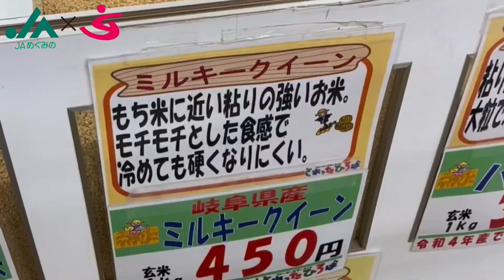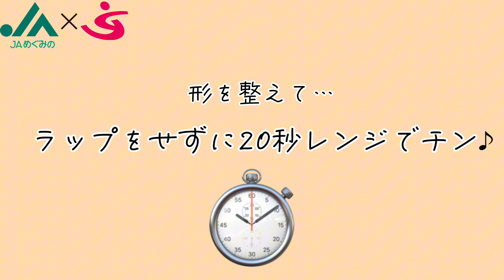料理(おにぎらず)｜JAめぐみの×美・デザイン＆医療事務コース 産学連携授業作成動画｜中部学院大学・中部学院大学短期大学部